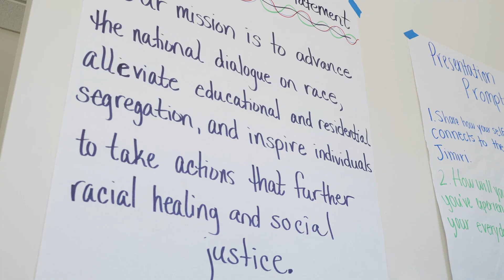Jimiri Spring 2024 - student presentations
Jimiri is a social justice nonprofit that promotes cross-racial friendships and leadership skills among middle-school and high-school students. During our spring 2024 session, more than 20 students gathered at the Wright Museum of African American History as part of our Youth Leadership Program.